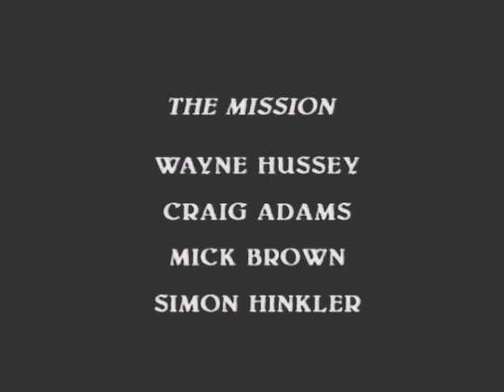The Mission U.K - 1969 (Live At Aylesbury, Civic Centre 1986)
CRUSADE 1986